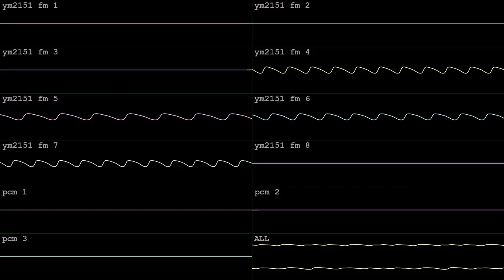pumpkin gentleman [YM2151 + SegaPCM]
made in an hour with Furnace for dobra's fakebit BotB OHB quite dapper for his age on Oct 27 2024! wave vid done in corrscope